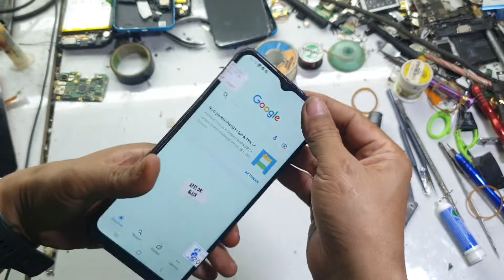CARA GANTI LCD SAMSUNG A03S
Assalamualaikum guys,